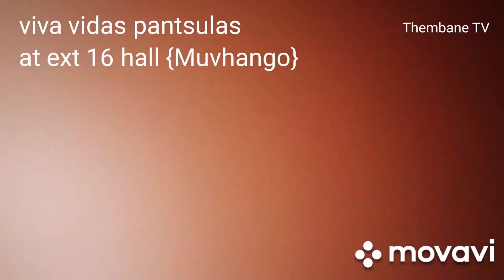15 October 2022